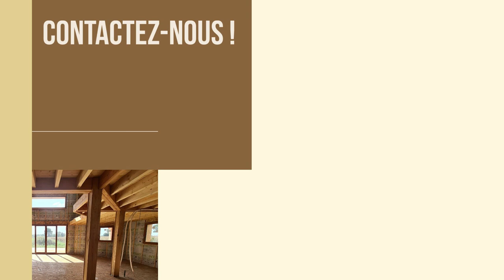maître d’œuvre maison passive 44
Vous cherchez un maître d’œuvre de maison passive dans le 44 ?
Solaireau, votre maître d’œuvre spécialiste en éco construction, vous propose  son accompagnement de la simple esquisse jusqu’à la remise des clefs.
Autour d’un café, nous vous accueillerons afin d’élaborer votre maison, la plus performante possible. Contactez nous sur notre site solaireau.fr